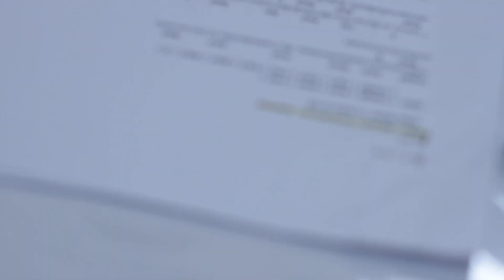วิทย์บุกบุรีรัมย์